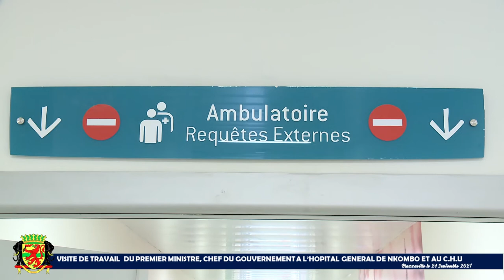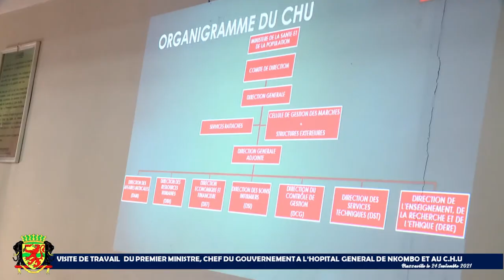VISITE DE TRAVAIL DU PREMIER MINISTRE, CHEF DU GOUVERNEMENT A L'HOPITAL GENERAL DE NKOMBO ET AU CHU.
PAGE MAGAZINE:
Le Premier Ministre, Chef du Gouvernement Anatole Collinet MAKOSSO à visité le 24 septembre 2021 à Brazzaville l’hôpital général de Nkombo, situé dans le 9è arrondissement de Brazzaville, Djiri et Centre Hospitalier Universitaire de Brazzaville (CHU).